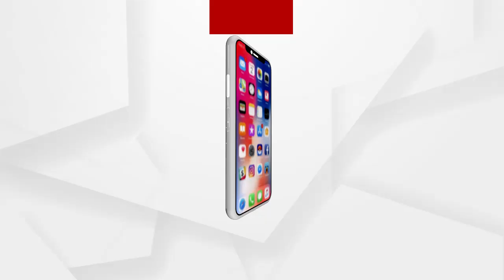ଗୋଠ ଖଣ୍ଡିଆ ହେବାରୁ ହାତୀ ଛୁଆଟିକୁ ସାଙ୍ଗରେ ନେଲେନି ହାତୀ ପଲ...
କିଛି ସମୟ ପାଇଁ ଗୋଠ ଖଣ୍ଡିଆ ହେବାରୁ ହାତୀ ଛୁଆଟିକୁ ସାଙ୍ଗରେ ନେଲେନି ହାତୀ ପଲ୍ । ପଲରେ ଯାଉଥିବା ବେଳେ ହଠାତ୍ କିଛି ସମୟ ପାଇଁ ଅଲଗା ହୋଇଯାଇଥିଲା ହାତୀ ଛୁଆ । ଏକୁଟି ପାଣିରେ ଫସି ରହିଯିବା ପରେ ଲୋକେ ତାକୁ ଉଦ୍ଧାର କରିଥିଲା । ଜୀବନ ସିନା ବଞ୍ଚିଗଲା କିନ୍ତୁ ଏବେ ଛୁଆଟିକୁ ସାଙ୍ଗରେ ନେଉନାହାଁନ୍ତି ହାତୀପଲ ...